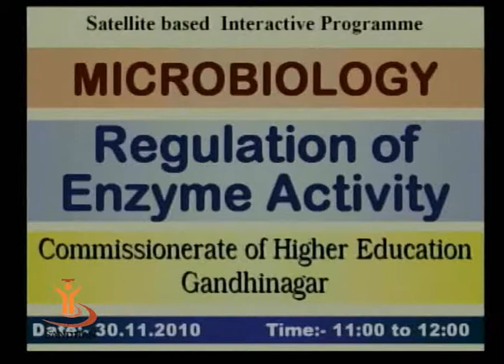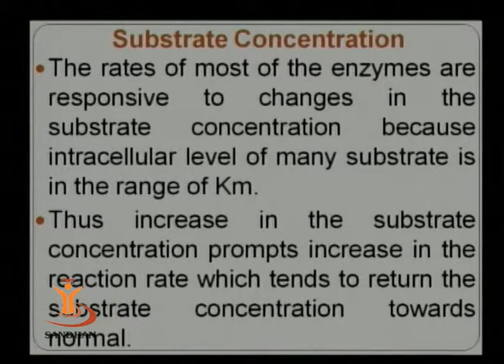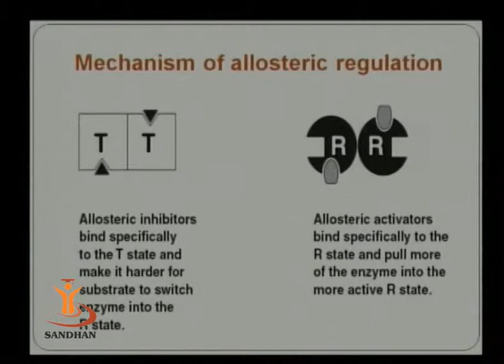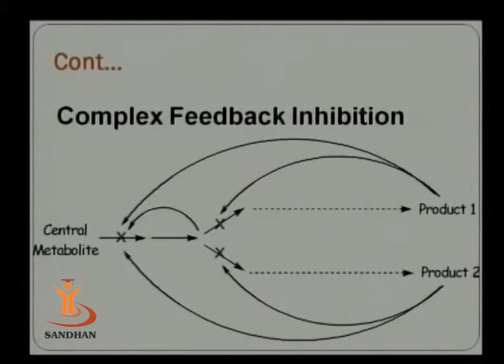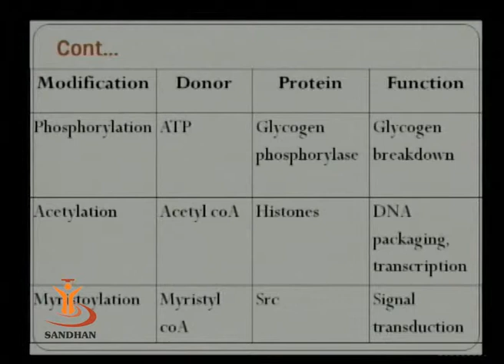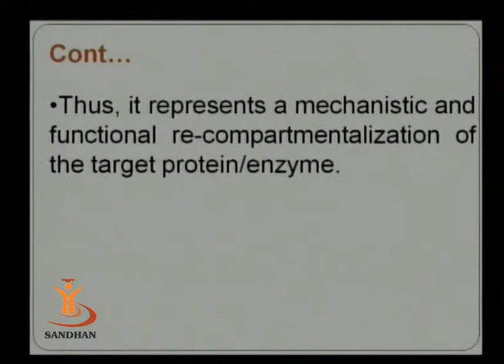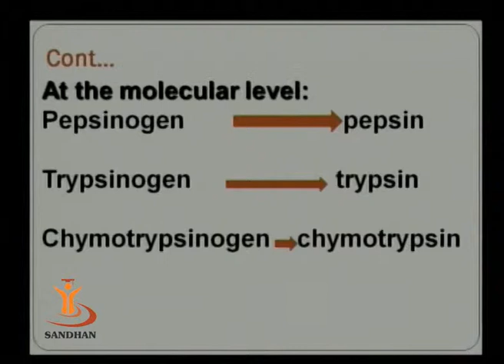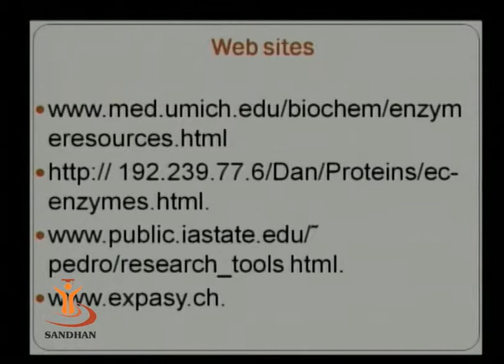SANDHAN (AGIC): Regulation of Enzyme Activity